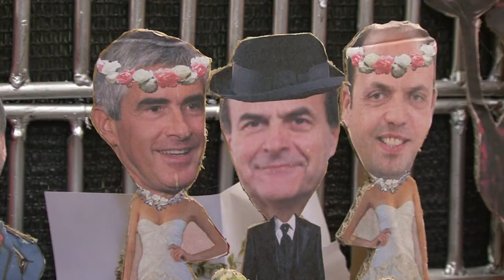Bersani, ex-communiste, fumeur de cigares teinté de libéralisme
Pier Luigi Bersani, donné favori par les sondages pour devenir le prochain chef du gouvernement italien après les législatives de fin février, est un ex-communiste teinté de libéralisme et amateur du "toscano", le cigare traditionnel toscan fin et torsadé. Durée: 01:45